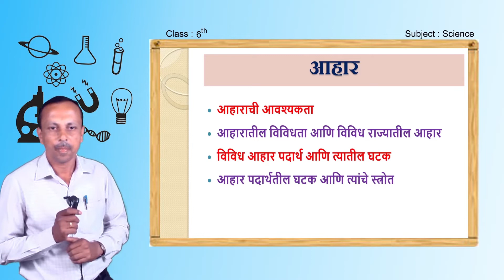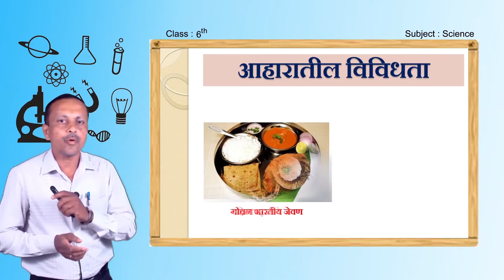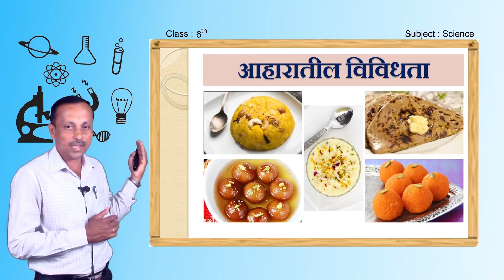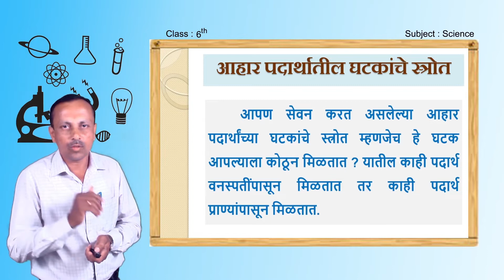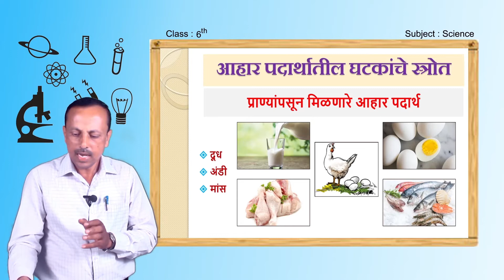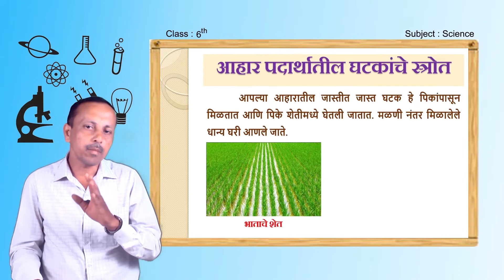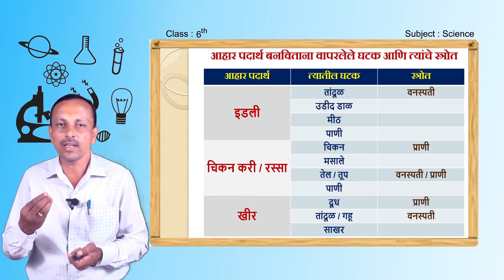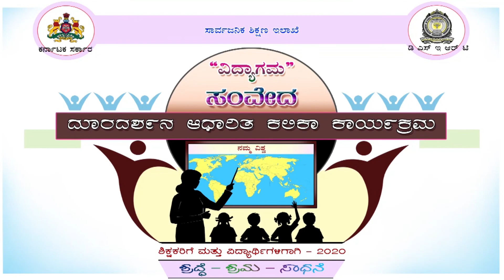Samveda E Class Marathi Medium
6'th class SCIENCE    01
FOOD: WHERE DOES IT COME FROM
आहार हा कोठून मिळतो?